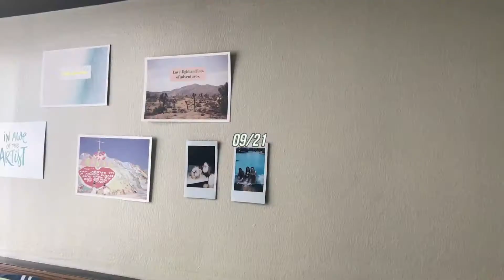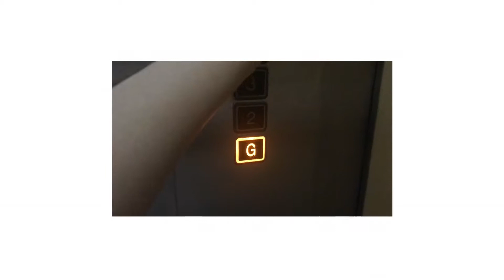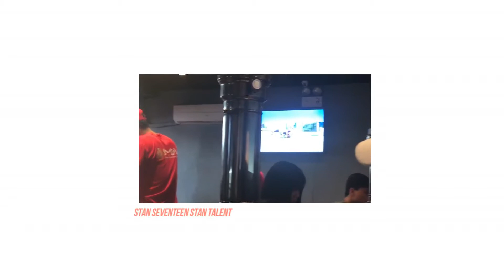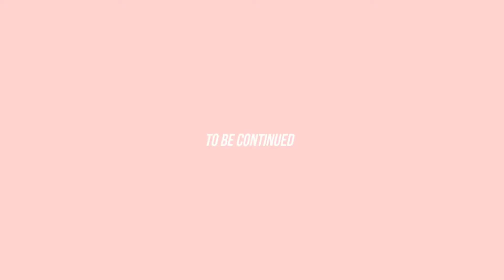DAILY | I don’t like Gossip Girl...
September was a great month for me! Can't wait to show this to everyone and let you see a very... normal side of me! Bonus clip at the end as well!!! :)

How Many Drinks | f r a n c h i s e